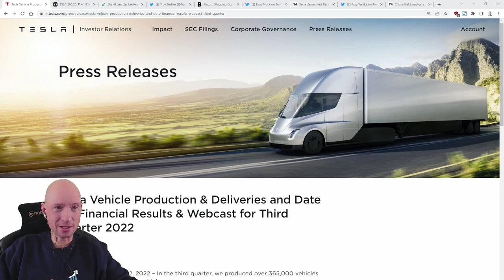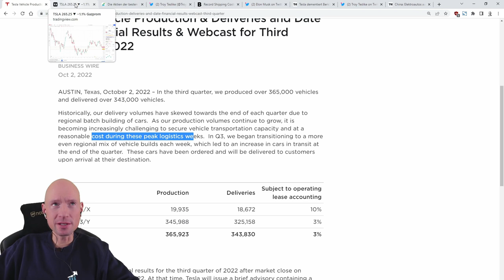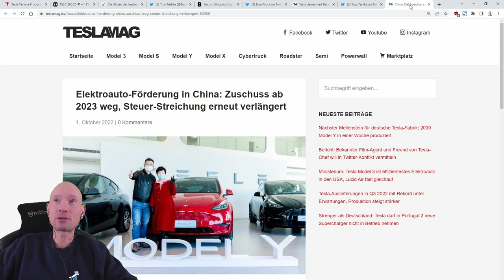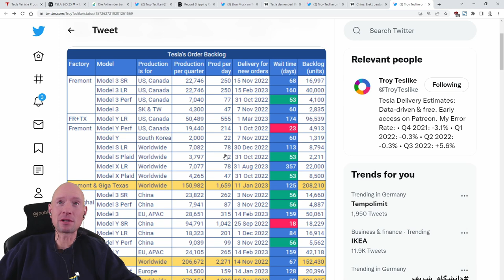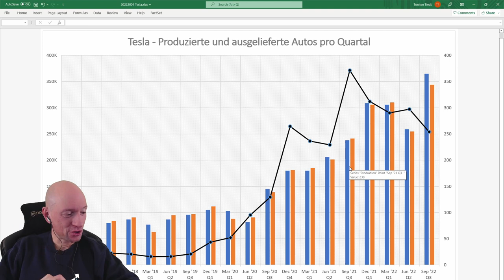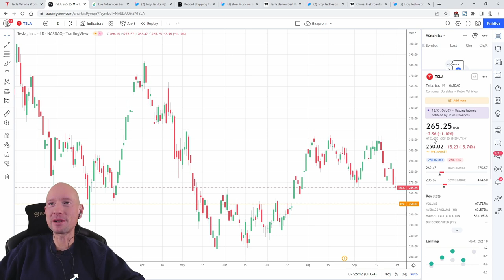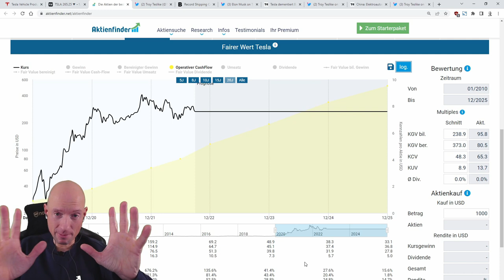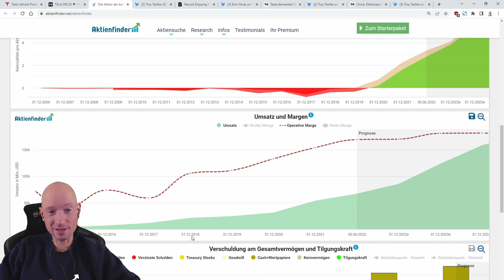Tesla Schock! 20.000 Ladenhüter in Q3?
0:00 Tesla enttäuscht!
2:00 Logistische Probleme
7:45 Schwache Nachfrage
13:40 So schnell wächst Tesla
16:00 Ist die Tesla Aktie ein Kauf?
21:10 Was ich von Tesla halte